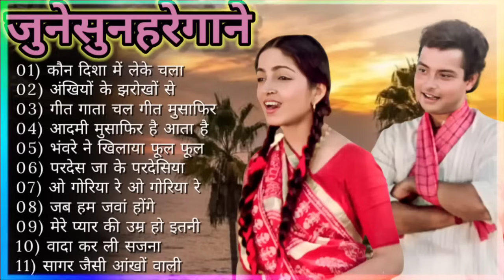60's_70’s_80’s सुपरहिट्स गाने ❤💞 Old is Gold I सदाबहार पुराने गाने Old Bollywood Songs I किशोर_लता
90s के सुपरहिट गाने I सदाबहार पुराने गाने I Old is Gold I Bollywood Old Hindi Songs I लता मंगेशकर

80's Ke Superhit Gane II 80's Superhits II Bollywood Romantic Songs II Old is Gold II Evergreen Old Song II Bollywood Old Romantic Songs II 60's_70's_80's Super hit Songs II Golden Hits II Old Hindi Songs II Bollywood Old Hindi Songs II Old Is Gold II Old Melodies II Evergreen Old Songs II Old Heart touching Song II Bollywood Love Songs II Golden Hits II Old Memory II Bollywood Classics II Best Of Lata Mangeshwar_Suresh Wadekar_anuradha Paudwal_Manhar Udhas_Mohd. Aziz Etc..